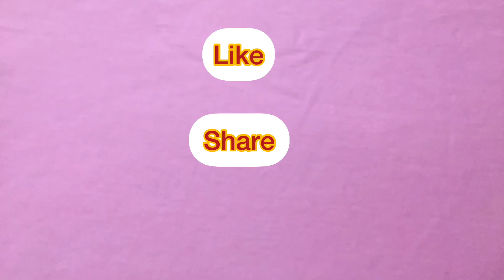Very Beautiful Crochet Pattern|बहुत सुंदर क्रोशिया डिज़ाइन|ਕਰੋਸੀਆ ਦਾ ਬਹੁਤ ਸੋਹਣਾ ਡਿਜ਼ਾਇਨ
Hi Friends,

This is very simple and beautiful crochet design. It is very easy.

Please be attached with the channel